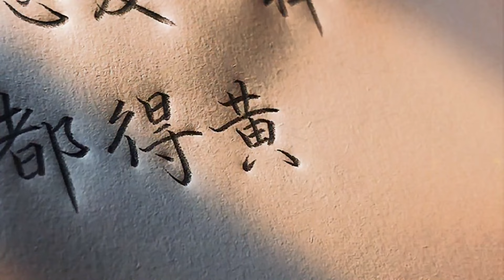铅笔写字有多好看？引起舒适！